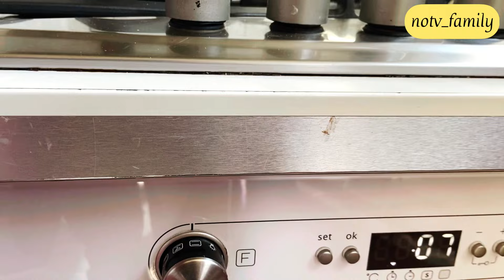Managing work and kids on a Solo Parenting Day | About my Work in The Netherlands | Busy Mom Life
Hi Everyone!

Welcoming you all back to another notv_family video. This video is about solo parenting Day & managing things without Screentime. I have also shared details about my work and work place in the video. Hope you like watching it.

It makes me feel good to know that you all like it.

Wishing you all a Happy Weekend!

Meal Planner with markers

If you live in India :

Musician: Silicon Estate

Musician: Not The King